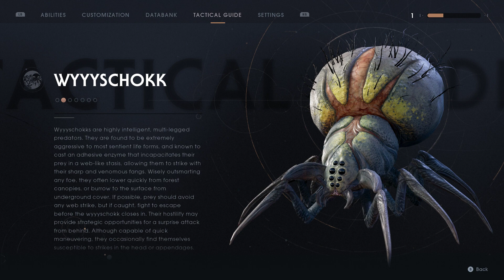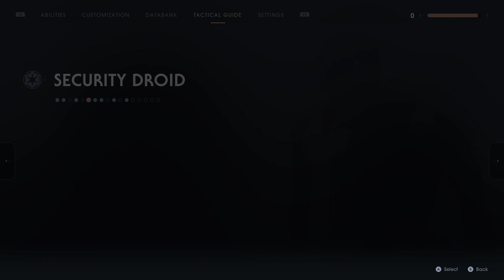Star Wars Jedi Fallen Order - Part 6